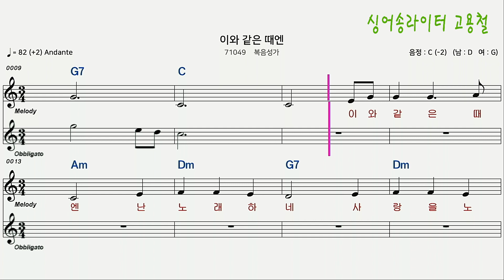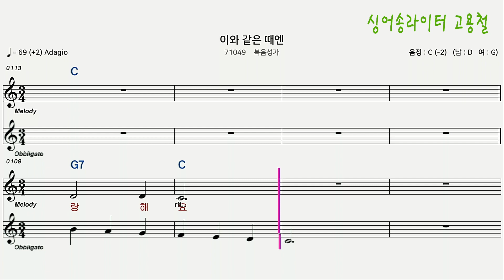"이와 같은 때엔" - 복음성가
[ 복음성가 찬송가 가라오케 악보 앰알 ] - "이와 같은 때엔" - 복음성가